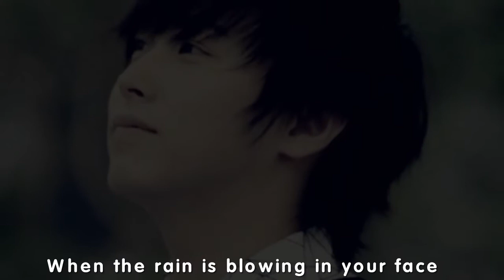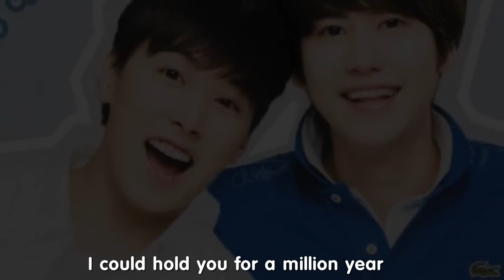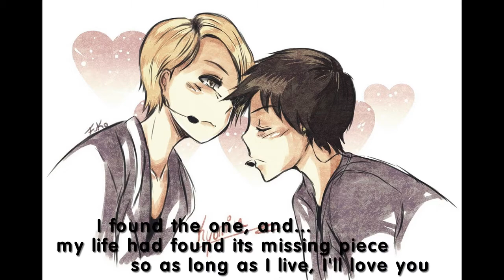[Fanmade] 120823 KyuMin- To make you feel my love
Happy 6 years of love